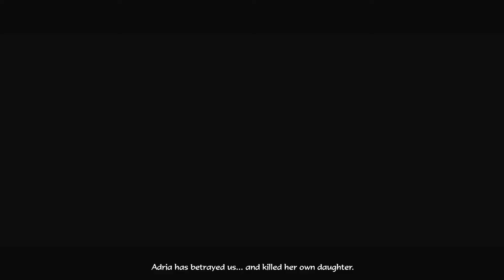Diablo 3 - Diablo reveals himself **SPOILERS** HD[1080p]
Heavy spoilers ahead (Don't watch this if you haven't beat the game yet). This video marks the end of Act III and the beginning of Act IV where finally Diablo makes his appearance, enjoy !